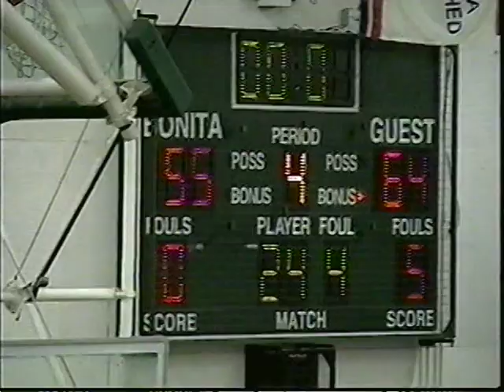Malcolm Green, Jr. #32 2008-09 B-Ball League Highlights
Malcolm Green, Jr.'s #32 point guard of Diamond Ranch Basketball team 2008-09; Miramonte League Champs.